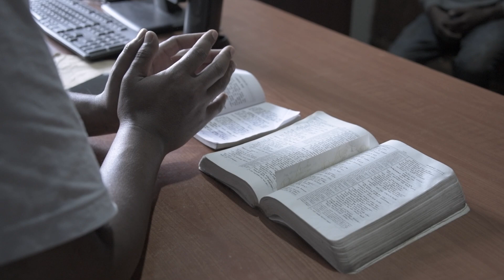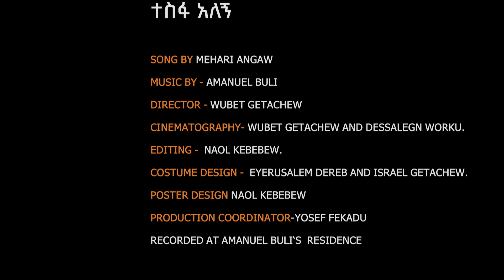ተስፋ አለኝ | ዘማሪ መሃሪ አንጋው